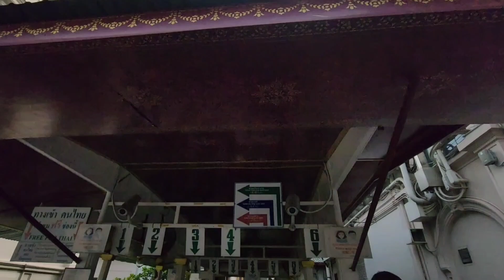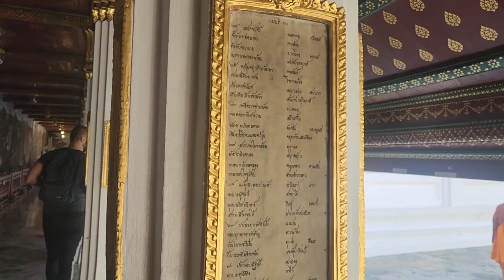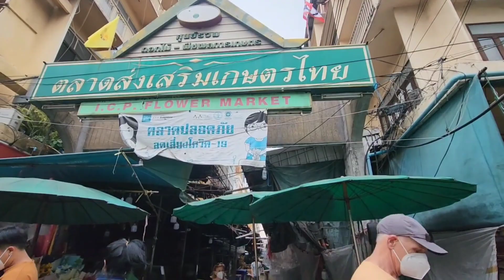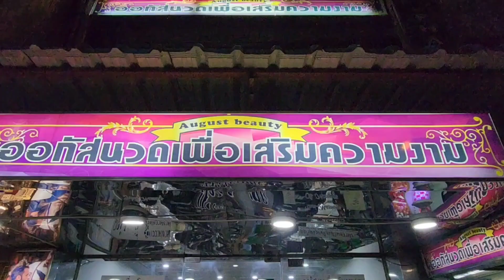Thailand - We Hired A Tour Guide!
Day 5 and our amazing tour guide Bella (getyourguide.com) took us to see some important sites around Bangkok. Oh - and we also got to see Chinese Water Dragons! 😳